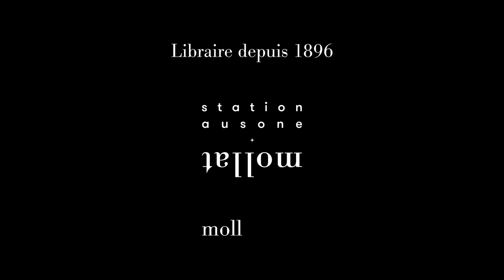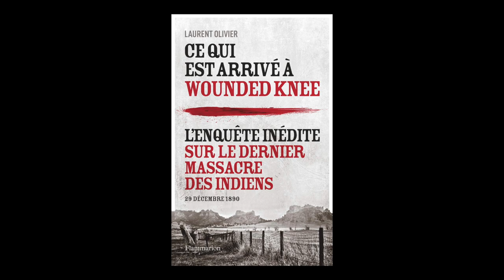Laurent Olivier - Ce qui est arrivé à Wounded Knee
Laurent Olivier vous présente son ouvrage "Ce qui est arrivé à Wounded Knee : l'enquête inédite sur le dernier massacre des Indiens : 29 décembre 1890" aux éditions Flammarion.